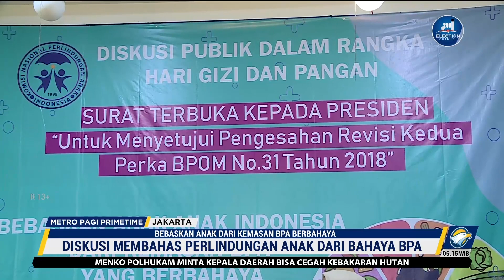Jokowi Segera Sahkan Aturan BPOM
MetroTV, Memperingati Hari Gizi Nasional, Komisi Nasional Perlindungan Anak (Komnas PA) mendesak Presiden RI Joko Widodo untuk segera menandatangani peraturan BPOM Nomor 31 Tahun 2018 tentang label pangan olahan. Ini merupakan langkah untuk melindungi kesehatan anak-anak dari bahaya senyawa kimia BPA (Bisphenol A) yang banyak ditemukan di kemasan-kemasan plastik.

Ketua Komnas PA Arist Merdeka Sirait mengatakan, bahaya dari senyawa kimia BPA tengah mengancam kesehatan anak-anak. Untuk itu ia menyatakan agar industri wajib mencantumkan label BPA di kemasan produknya.